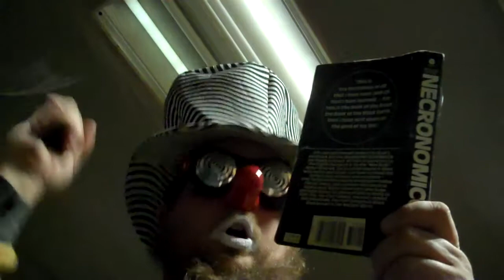mr zero in Trickster Treat